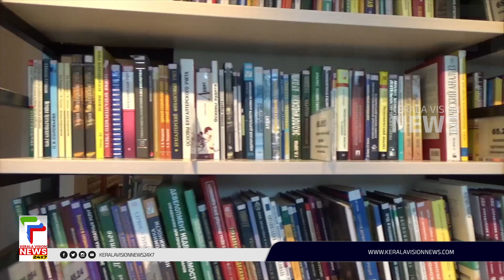മികച്ച കരിയർ തീരുമാനങ്ങൾ എടുക്കുന്നതിൽ മാതാപിതാക്കൾ വഹിക്കുന്ന പങ്ക് | Career Builder | Ep 13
കുട്ടിയുടെ കരിയർ തീരുമാനങ്ങൾ എടുക്കുന്നതിൽ മാതാപിതാക്കൾ വഹിക്കുന്ന പങ്ക് | Career Builder
Social Media Handles:

About COA